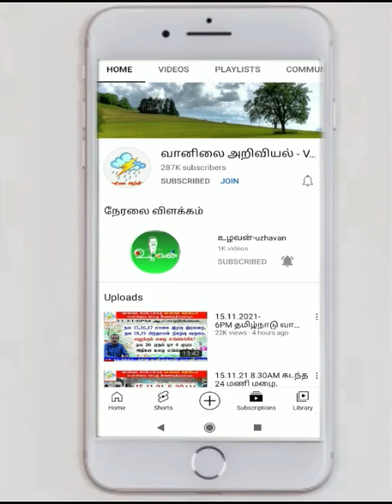இந்திய வானிலை:- 9.7.23 புதுப்பிப்பு-நாடெங்கும் மழை.எங்கே? எப்படி?